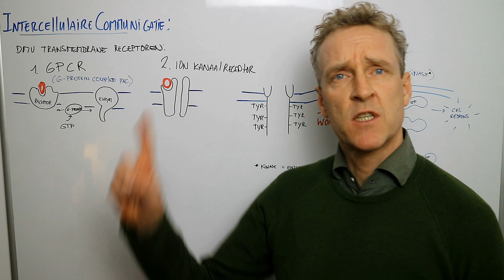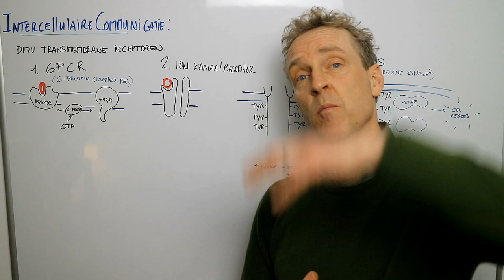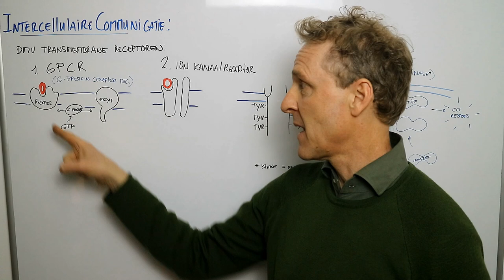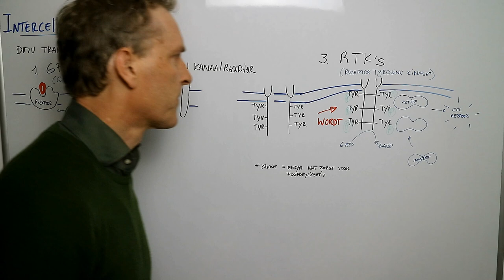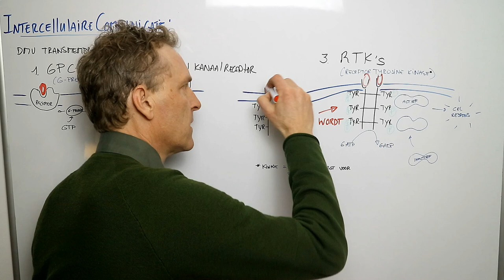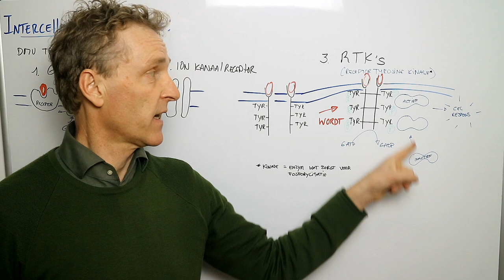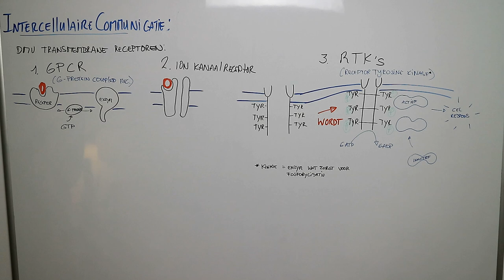Met welke 3 typen receptoren brengt een cel een signaal naar binnen?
Ik laat hier de 3 meest voorkomende transmembraan receptoren zien die een cel gebruikt om een signaal door middel van een molecuul naar binnen te halen.